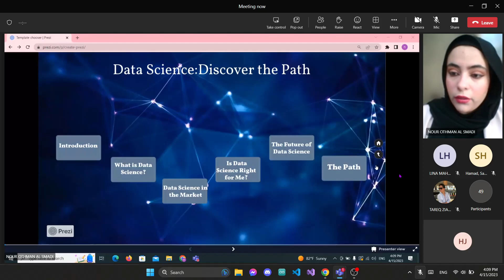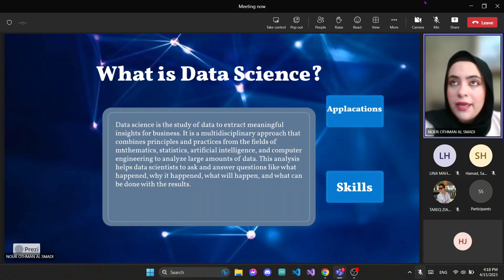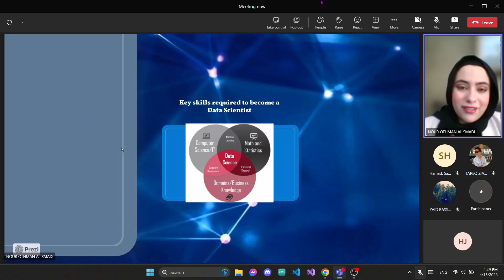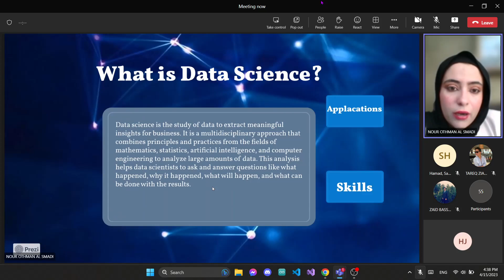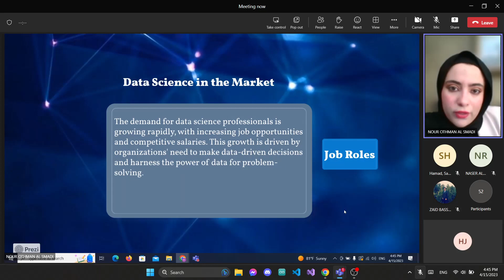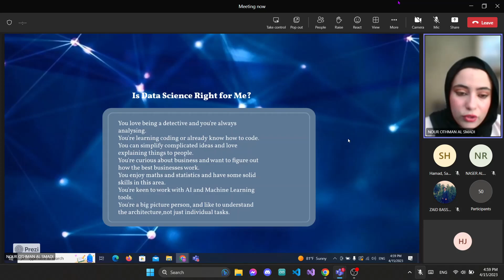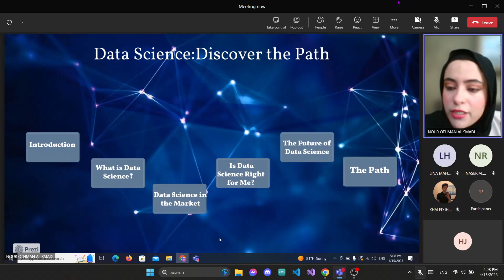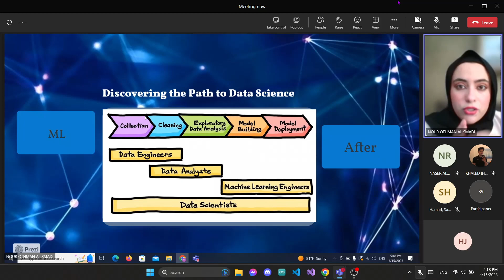Data science workshop||By Nour Samadi